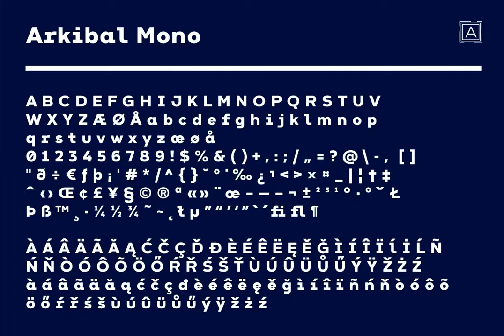Arkibal Mono Font Download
The Mono version is a little different from Sans family, where the letters have a straight shape in the top bottom. The idea was to make a classic mono typed version with different selection of letters.The inspiration comes from some old documents ...